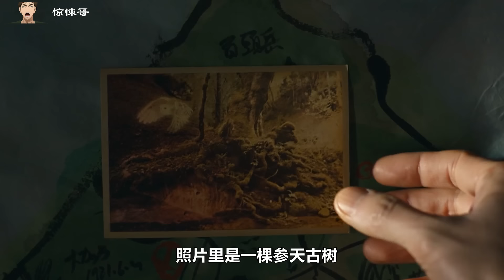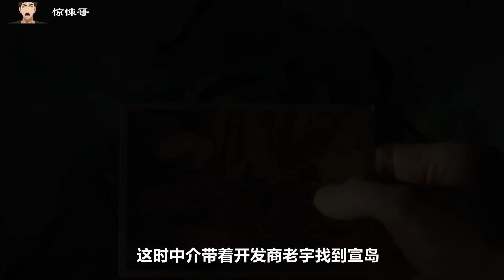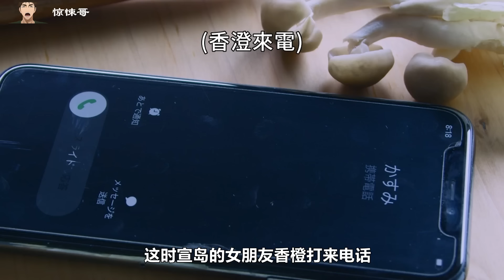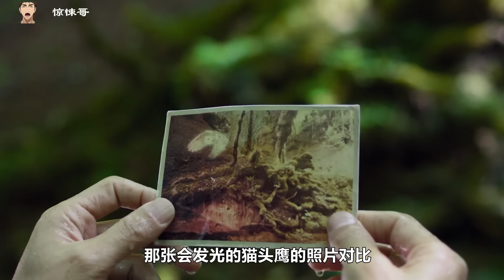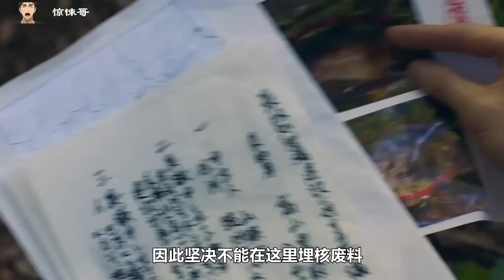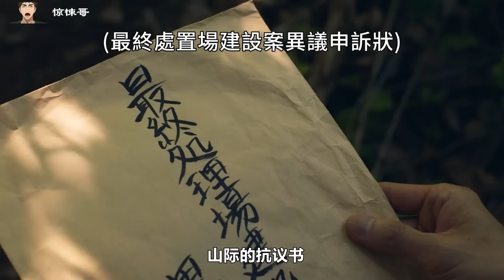森林深處，被六個美麗的女人圈養是什麼感受？日本最新毀三觀影片《森中六魔女》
唱歌的六个女人/森中六魔女